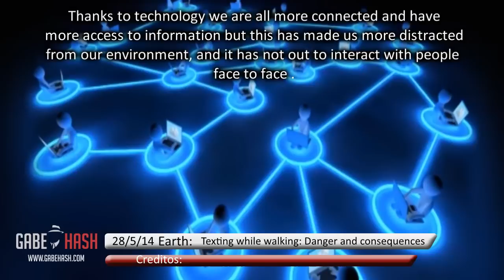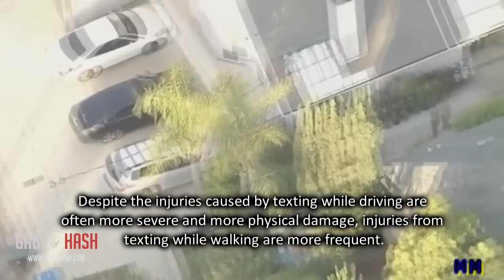TEXTING WHILE WALKING: DANGER AND CONSEQUENCES MAY 28, 2014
Texting while walking makes our mind go away and we do not notice our surroundings and in some cases can lead us to lose our life or someone else's. (Read more